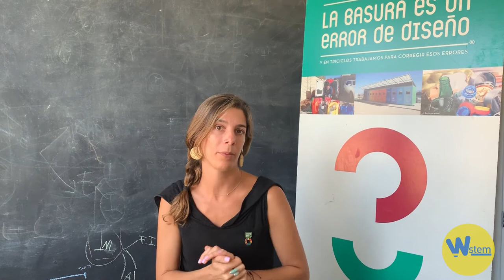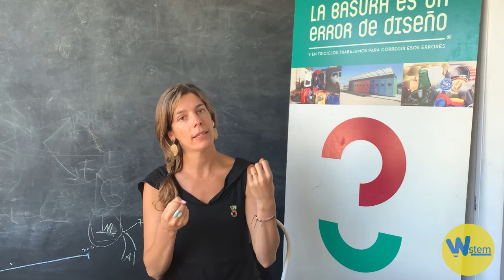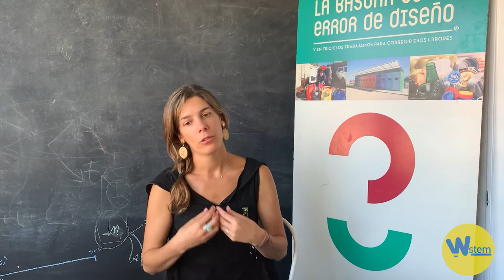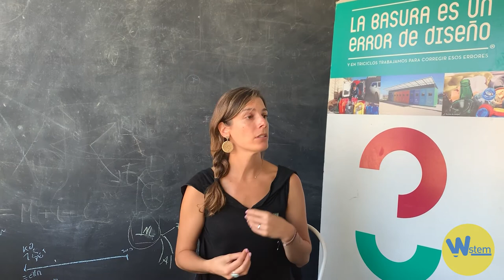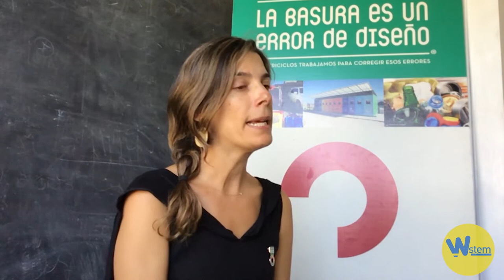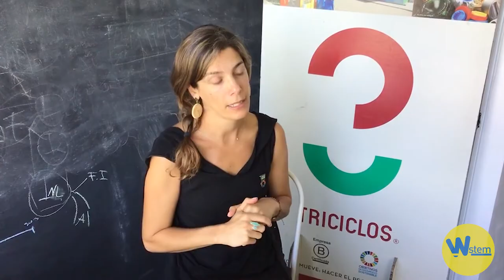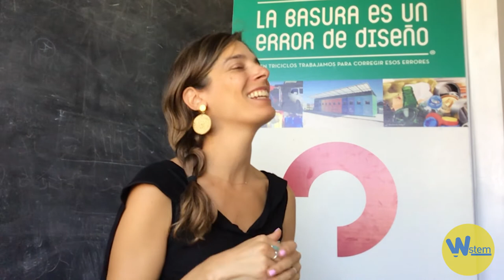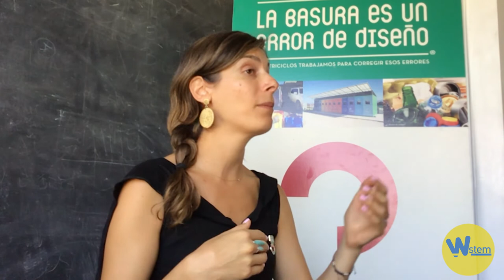Mujeres W-STEM: Verónica de la Cerda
Verónica de la Cerda es chilena e ingeniera civil industrial.

Contenido elaborado por Pontificia Universidad Católica de Valparaíso PUCV como parte del proyecto W-STEM.